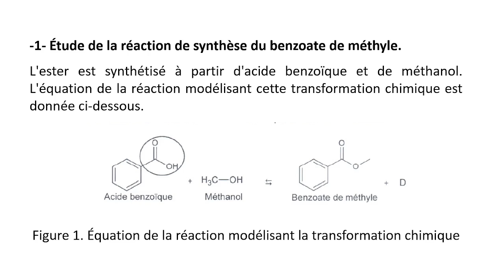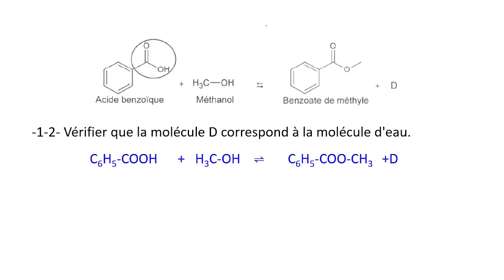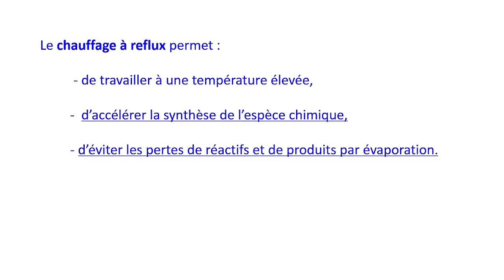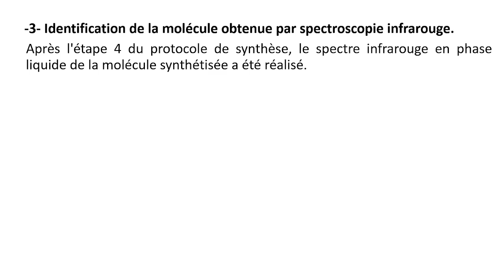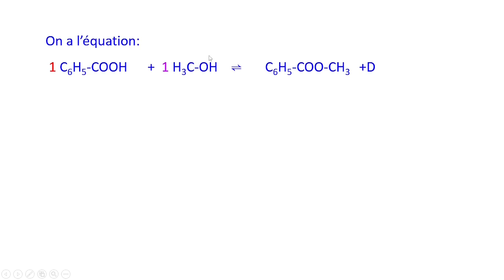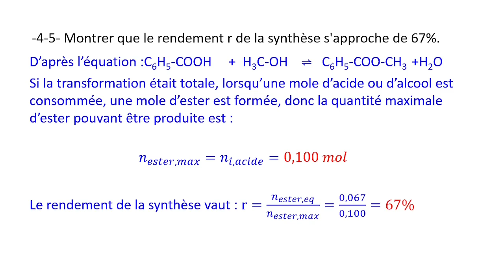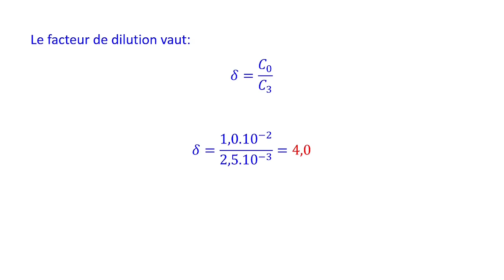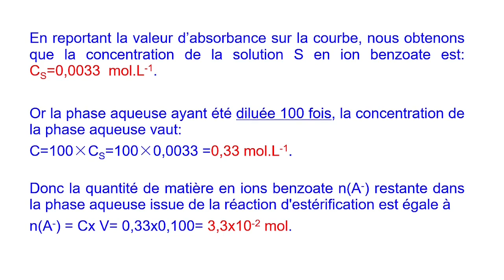Baccalauréat Polynésie 2022 Synthèse d'un ester à odeur florale (spécialité chimie)